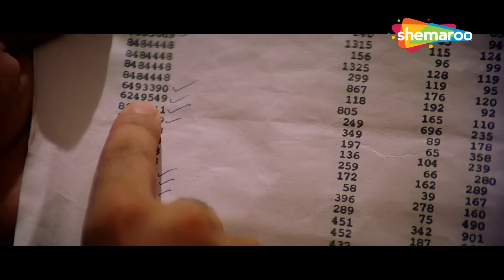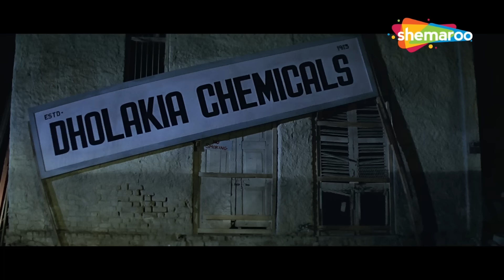CLIMAX - ऋतिक रोशन की धमाकेदार एक्शन मूवी का क्लाइमेक्स - Aap Mujhe Achche Lagne Lage- Ameesha Patel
Sapna is the only daughter of a wealthy underworld Don, Pratap Dholakia. She lives in terror of her father and brother Raman's tyranny, violence, and dangerous gang associations. Due to their numerous enemies, they have kept Sapna confined at home all her life with only her sister-in-law, Nisha, for company and comfort. Highly sheltered, naïve, and lonely, Sapna longs to break free.

One night Sapna attends her childhood friend's wedding without Pratap's permission, and on the drive home is attacked by Pratap's rival gang. Rohit, a local college student, witnesses the attack and protects Sapna. They immediately fall in love with each other, but before they can introduce themselves she is rescued by Pratap's men. Livid, Pratap forbids Sapna from ever leaving the house again.

Written by Girish Dhamija (dialogue)
Screenplay by Robin Bhatt
Story by Sanjeev Duggal
Produced by Mohan Kumar, Rohit Kumar
Starring - Hrithik Roshan, Ameesha Patel
Cinematography Pravin Bhatt
Edited by Amit Saxena